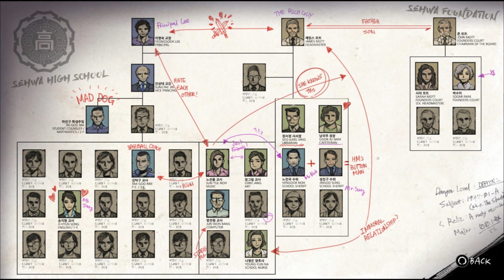The Coma: Recut - Album (All Artworks)